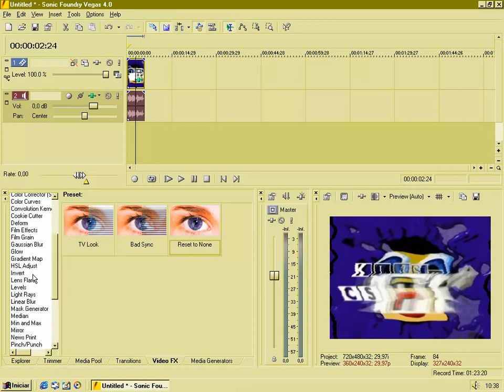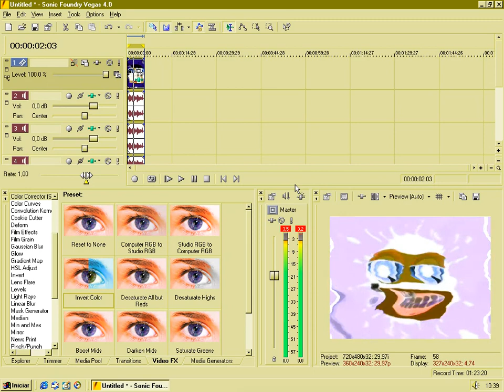How to make I Love Making Videos's G Major 32 on Sonic Foundry Vegas 4.0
Recorded with Icecream Screen Recorder.

Created with Sonic Foundry Vegas 4.0 (Build 115) (using Windows ME on VirtualBox 6.1.36).